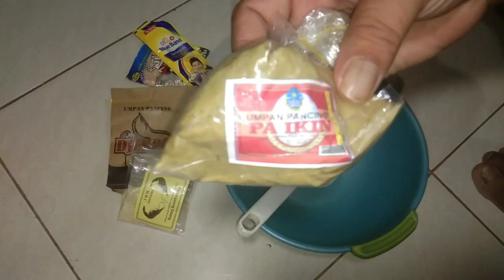umpan ikan Mas gacor di kolam Apapun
lihat cara membuat umpan pancing ikan mas  dan mudah serta menghasilkan umpan yang terbaikubtuk anda para penghobi mancing ikan dan salam mancing mania